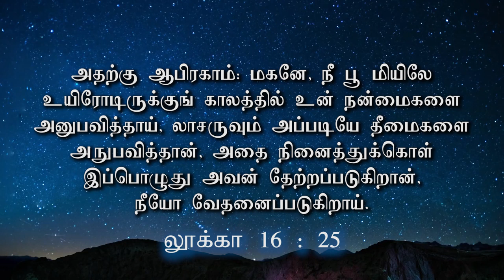"இரண்டு பிச்சைக்காரர்கள்" (HD) Nov 30th 2019 Today's Promise with Bro.D.Jestin (DD2024)